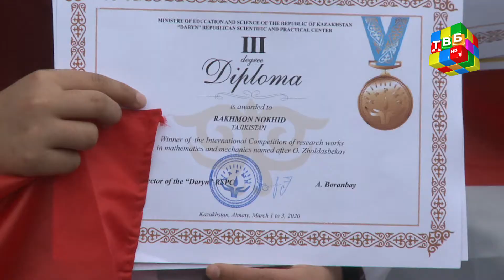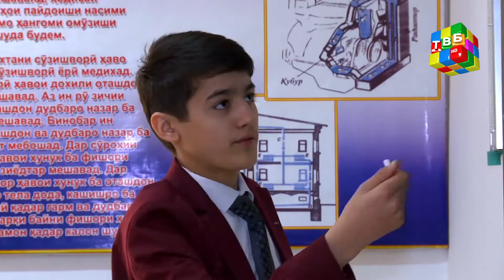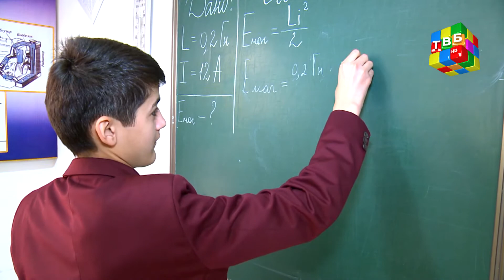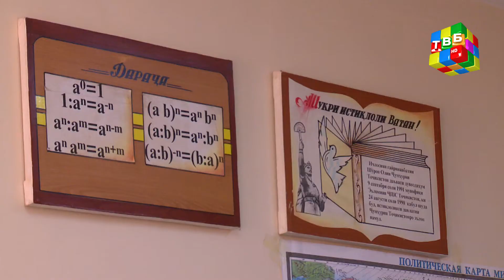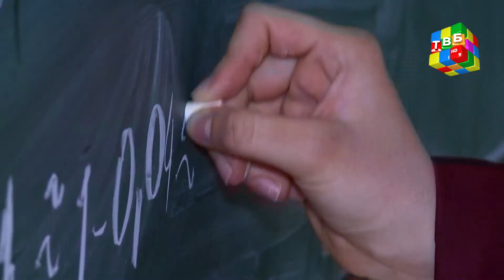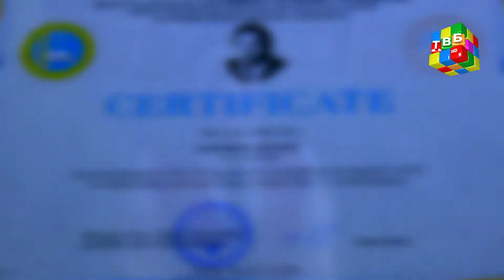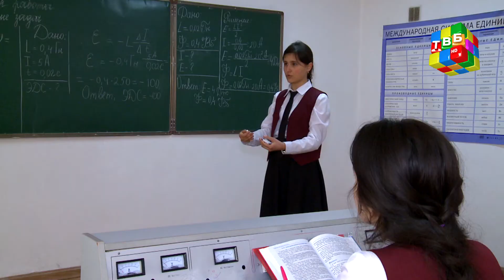«Пайроҳа» - Дастоварди 4-нафар хонандагони гимназияи хусусии “Кафолат”